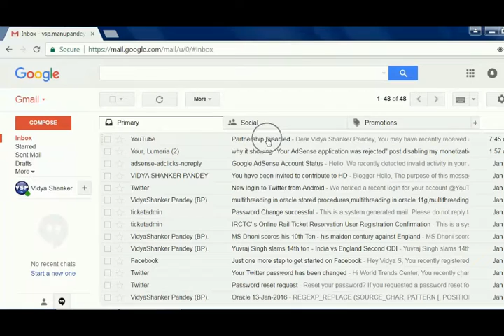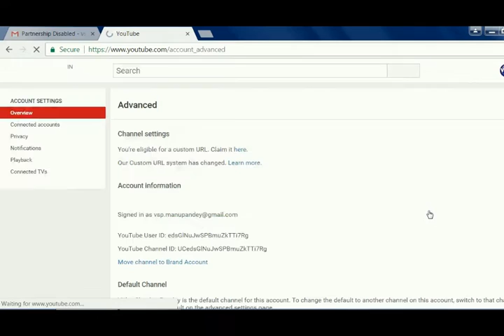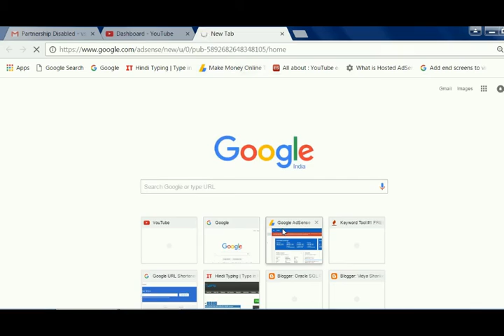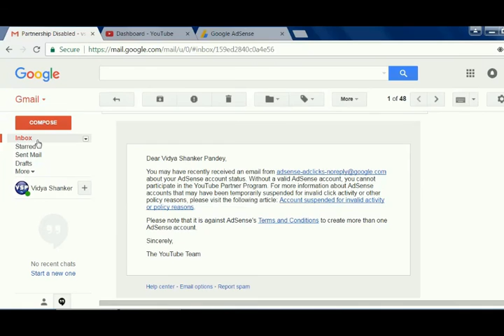My adsense account suspended for 30 days! what to do? - 29 more days to go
whenever your Google adsense account has been suspended for 30 days due to invalid click or activity, youtube demonetize it. When Adsense Account Suspended 30 Days Due to Invalid Activity !! What is the Solution? Watch this till the end. Check your CTR regularly.

► You will know why my adsense account was disabled for invalid click activity. You also learn about google adsense account disabled how to enable. And you will explore about adsense invalid click activity appeal and also about my google adsense suspended for 30 days or adsense account suspended for 30 days and final result my youtube monetization disabled within 24 hours of adsense suspension.

► My Goal to share my experience so that you can learn and avoid your adsense account suspension.if you are new or old you-tuber.

This channel's aim is to teach Basic Internet concepts to Bhojpuri, Hindi and Urdu speaking people around the world. We will cover topics that are not generally taught in any class and by watching our videos you can learn how to use the Internet betterment of your life. The Internet is one of best invention of the earth and we hope that you can learn how to use it better by watching our videos. Tune in every Monday for a new video. Have a nice Day!